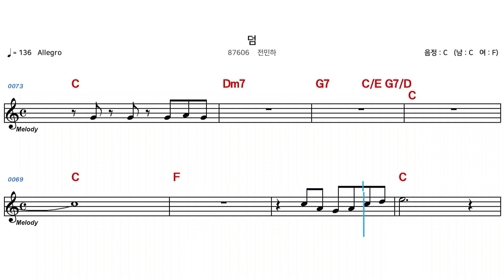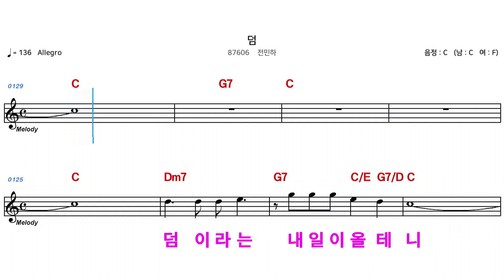(MR) 87606 덤 - 전민하